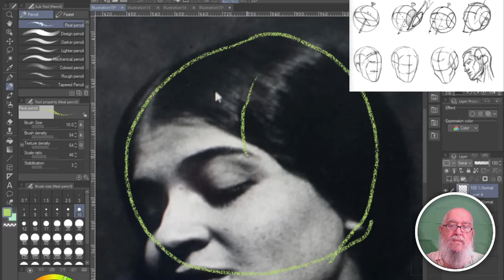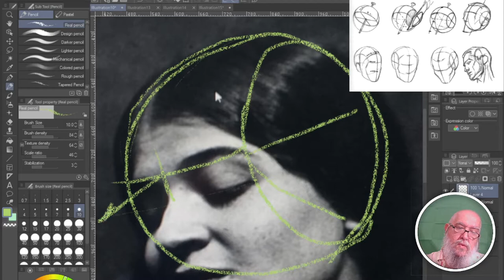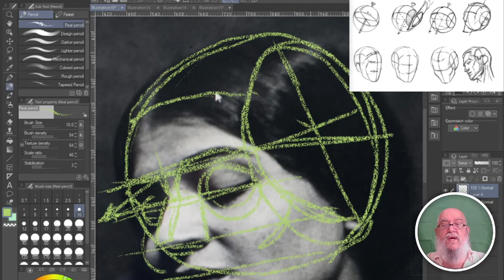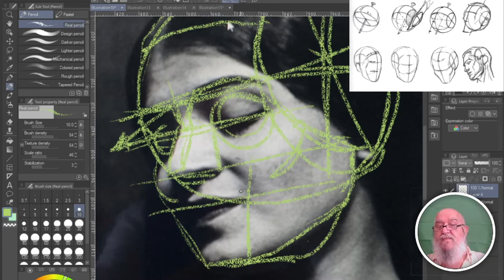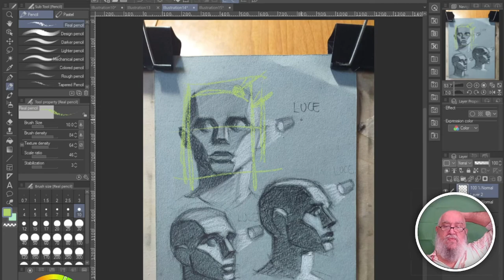[5] Anche i MAESTRI SBAGLIANO!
Il bello degli studi e dei bozzetti veloci è che puoi rifare e rifare fino a che non hai capito le forme più corrette.

* trovi le tavole degli esercizi per individuare le masse di luce ed ombra nella testa su
* Fai gli esercizi e (se vuoi) ricevi riscontro nel forum dedicato

ATTREZZATURA PER QUESTI EPISODI:
* Set di carboncini e accessori (sfumini e gomma pane)
oppure
* Winsor & Newton Matite - Scatola in Metallo - 10 Pezzi per Schizzo

* Carta: Canson - Blocco incollato A3 30H Graduate Mix Media Fine 220 g, colore: Grigio
oppure
* Strathmore, 400 Series, blocco per schizzi in carta marroncina, 22,9 x 30,5 cm, con rilegatura a spirale, 50 fogli